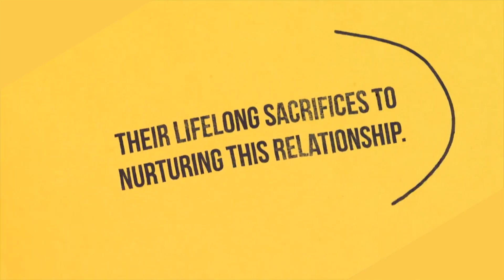Global Parents Day | Subhavaartha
Did you know JUNE 1st is celebrated as Parents Day?
Now let's thank our parents for their selfless commitment towards us.